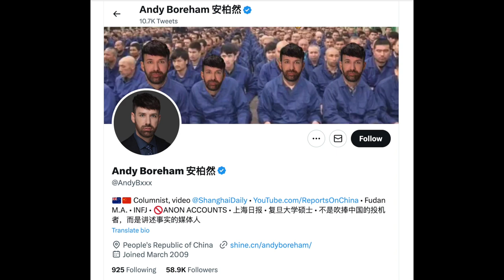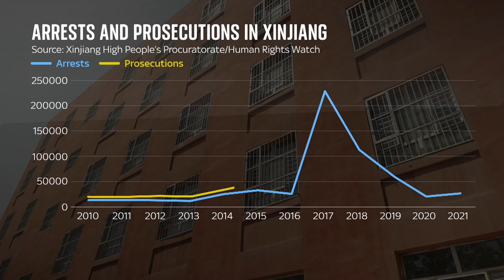Where Are The Uyghur Re Education Camps NOW? Xinjiang China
China
The 3 Gorges Dam
Travel
Cambodia and Thailand
Come and join in the Daily shows
Please LIKE and Describe.
Best Regards.
James.